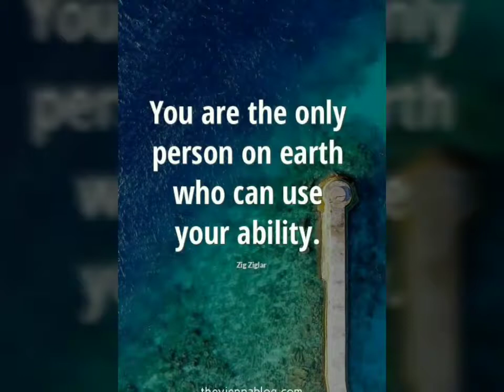You are special.